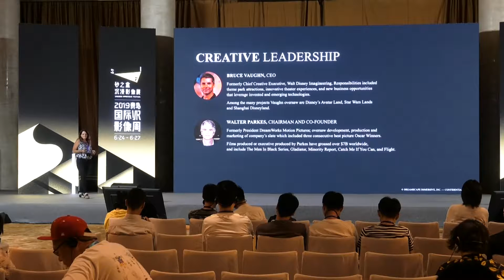Presentation：Dive Into Dreamscape 主题演讲：潜入梦境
Sandbox Immersive Festival 2019 Qigndao